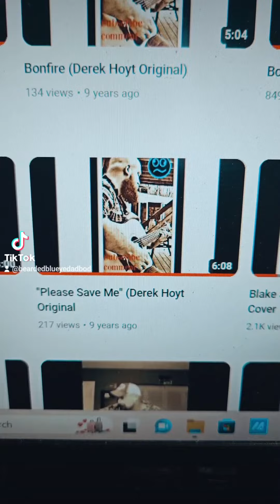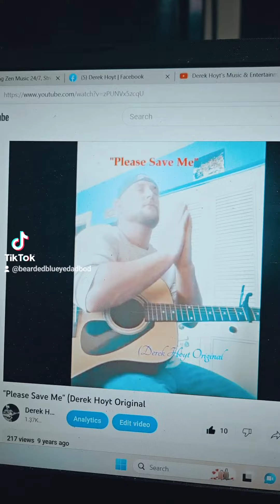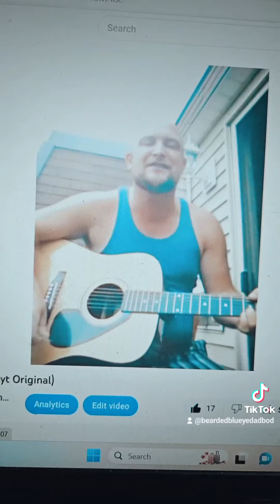April 11, 2023